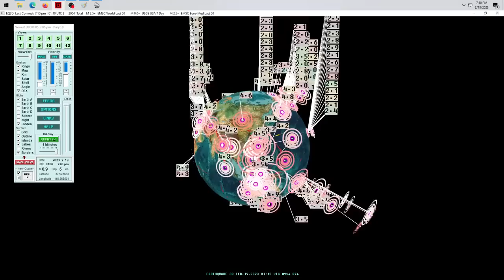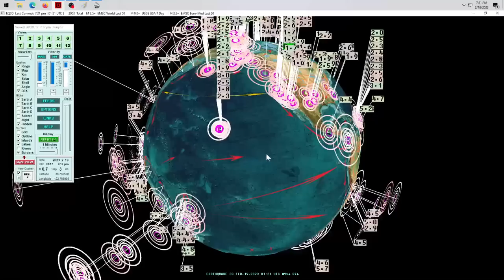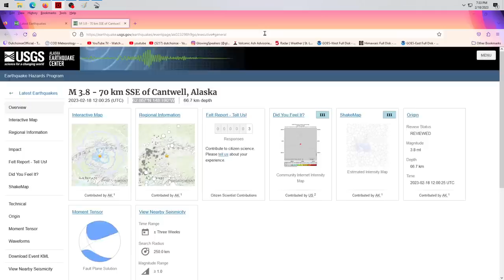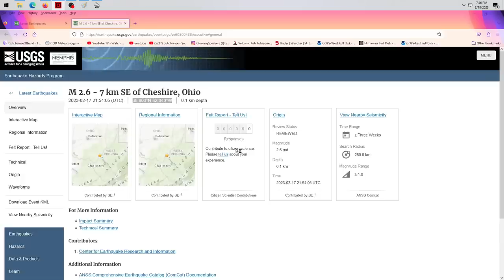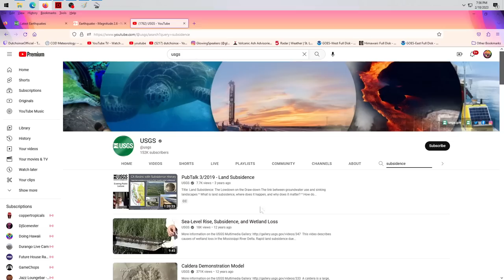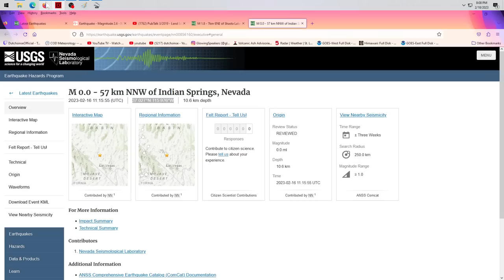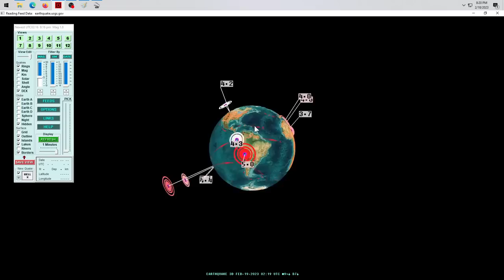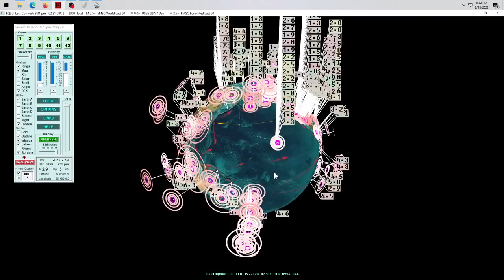2/18/2023 -- Seismic Spread -- New Forecast Earthquake activity in Europe, Americas, Asia, Pacific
It would appear things are about to take the next step up in the West Pacific, Indonesia, into Philippines, as well as a few other locations to the North (Japan) and East (solomon islands).

Additionally, Europe is on the move, with Turkey still being under a watch for up to M5.9 in a different location than the previous large M7.5+ earthquakes.  I am watching 200 miles East of Istanbul as the central point and then out from there to the border of Turkey.

We are waiting for the spread of seismic activity (earthquakes) to go up into Poland and out to the Mid-Atlantic / Iceland to the North pole, as well as the Azores to the West.

USA is on the move as well, with new M4.0 level activity due in California (no M4.9 has yet struck, down to the last day of the watch for Southern California Salton Sea).

The craton is moving for sure, as evidenced by the earthquakes across it over the past 48 hours.  The train derailment issue is something which I discuss at length in this broadcast.

Additionally, I discuss California subsidence and quake activity.  You can see the whole conference from the USGS, as well as "Brad Pitt's younger brother" asking the oil question here (and him getting shut down at the conference when asking lol )